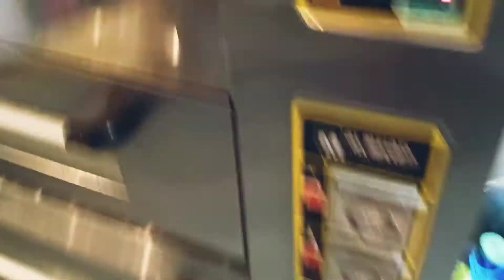Best ever garlic bread recipe|by Arshad kitchen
ingredients:
butter         3.   tblspn
garlic        haf     tblspn
garlic powder 1 teaspn
bread.            8slice
Barclay.       haf   teaspn
cheese             20g
oregano.         1 pinch
best garlic bread with cheese you name the dish and garlic bread goes with from soap /past to baked to pizza even baked every restaurant suggest that it'is the most like side dish
garlic bread#bestgarlicebreadrecipe#fastfood
with cheese